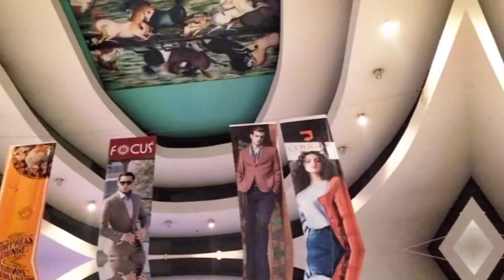Lahore shaher guma l fortress square mall be gay l unt wali gari b dykhi 🐫 l Mera vlog b dykha🤞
Lahore shaher guma l fortress square mall be gay l unt  wali gari b dykhi 🐫 l Mera vlog sub ne dykha🤞